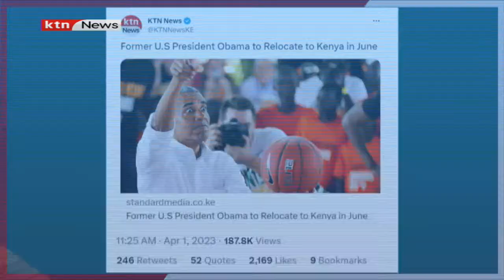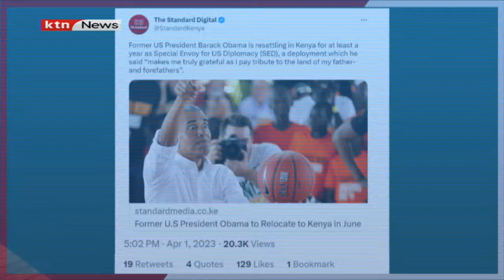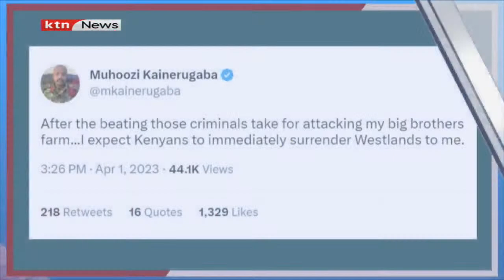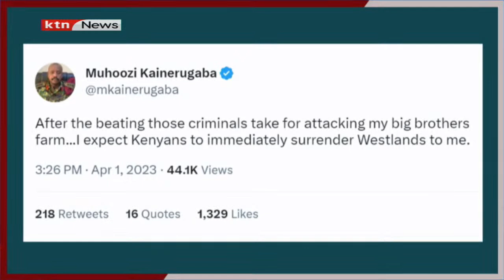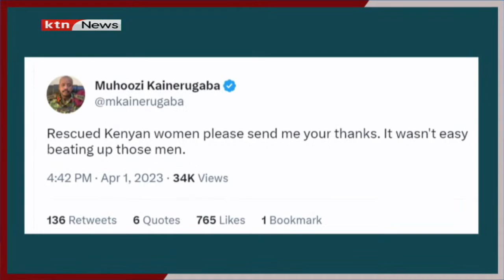Did you get fooled?: April fools day